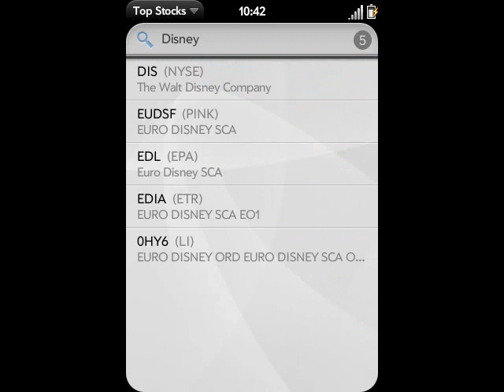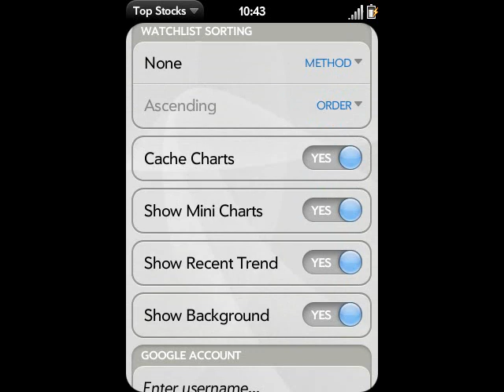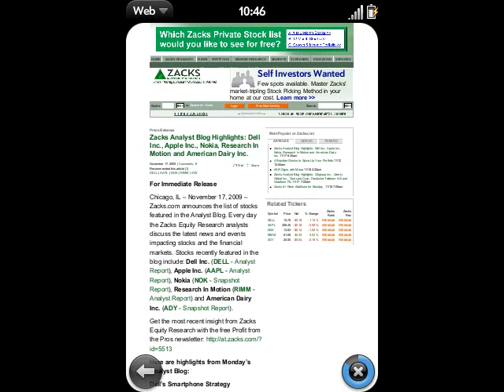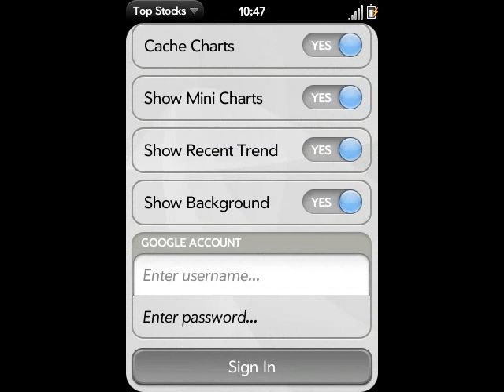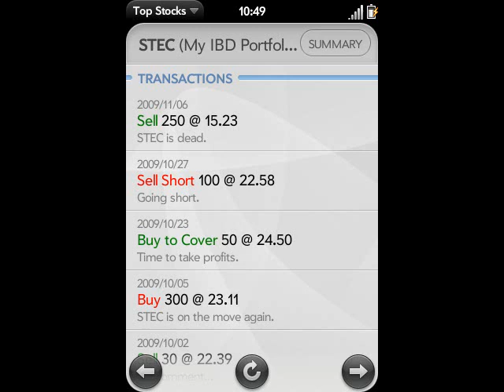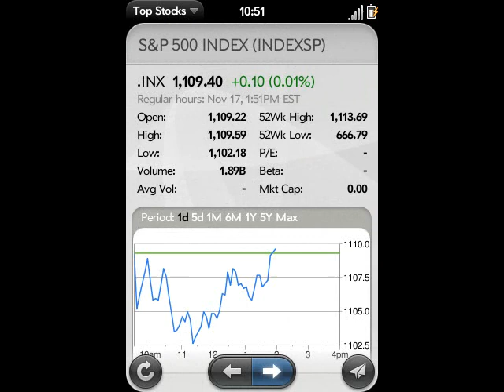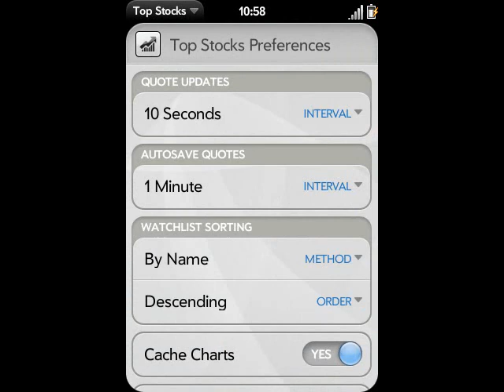Top Stocks app for webOS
Most popular stock market app for webOS and a winner of Palm's Hot Apps contest.

Top Stocks delivers real-time stock market information with prices, line charts, news stories and summaries on each company and index in the U.S. and abroad. Top Stocks also integrates with Google Finance to track your portfolios.